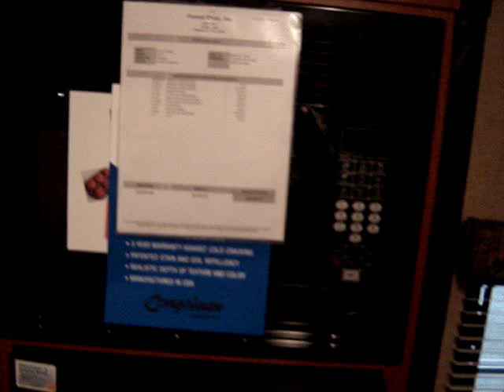2012 R-Pod 177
2012 R-Pod 177 Travel Trailer